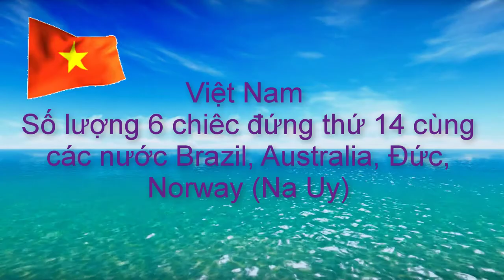Top các Quốc gia có số lượng tàu ngầm lớn nhất Thế giới | World TV